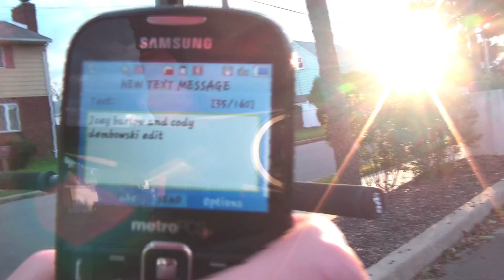Joey Barlow and Cody Dembowski Combo Edit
A sickass edit with the sickest riders in Lawrence!

Songs:
Donnis - Gone
Deeroof - Wrong Time Capsule